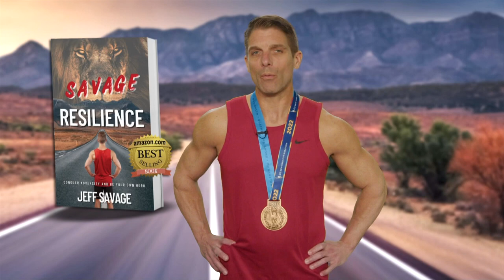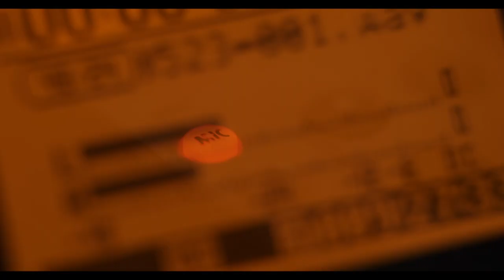TAKE 2 Talk Show Episode 04 Extra Ordinary Background Actors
TAKE 2 is BACK!  Jeff Savage sits down with Robert Honigsfeld and Susan Skoviak to talk about the “Extra”-ordinary Background Actors.  Find out why these unsung heroes are crucial to the success of a production, and what life is really like for the working professional background actor.

Don’t miss Episode 4 of TAKE 2 this Wednesday, May 17 at 10 AM on Binge Network, on our YouTube channel at synclab media studio, or by downloading the Synclab Media Network app on your Smart TV.

Take some time to be a little bit “extra”.  You’re not going to want to miss this!  SyncLabMedia.com